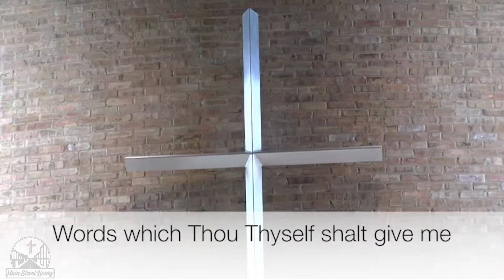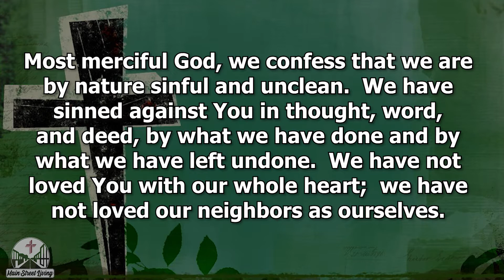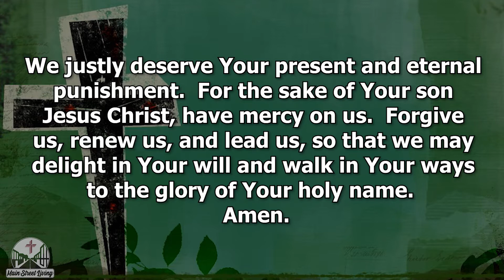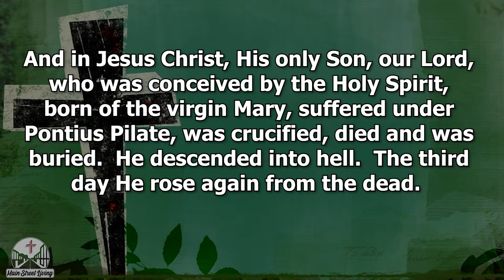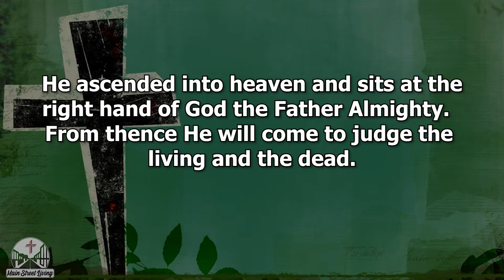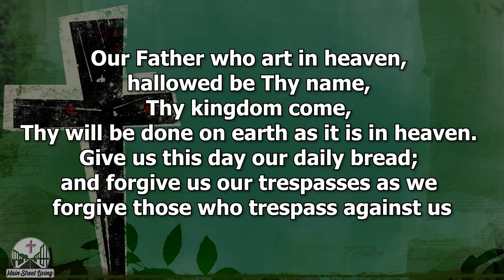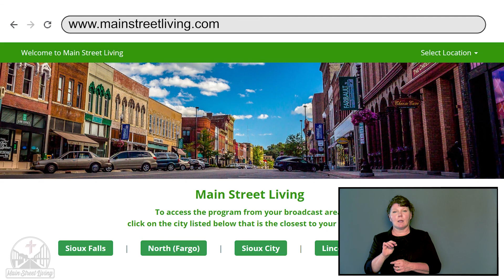October 24th, 2021 Main Street Living Sioux Falls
Rev. Don McKillop, the pastor at Trinity Lutheran Church in Belle Fourche, SD, presents a message titled  ”Jesus Heals Blind Bartimaeus”.  This sermon is based on Luke 10:46-52.  This program is interpreted and closed-captioned for the hearing impaired.